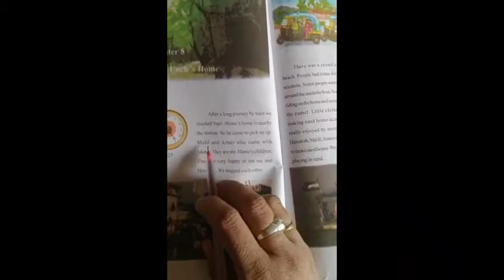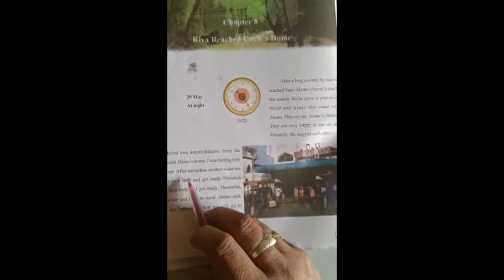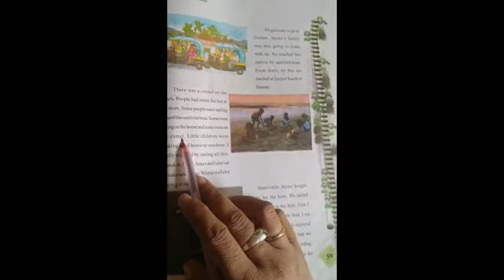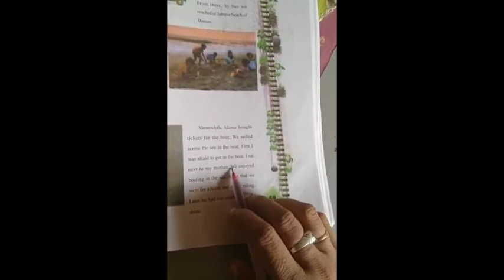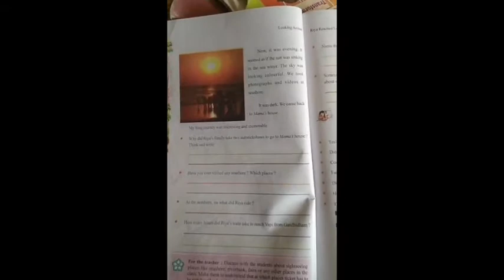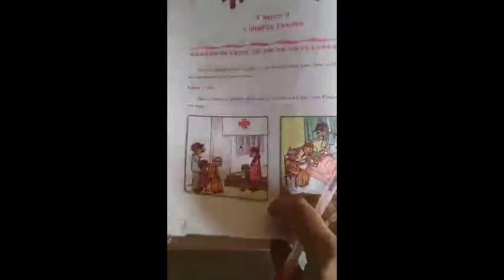standard 4th - Environment lesson8| Unique education |home learning |2nd semester